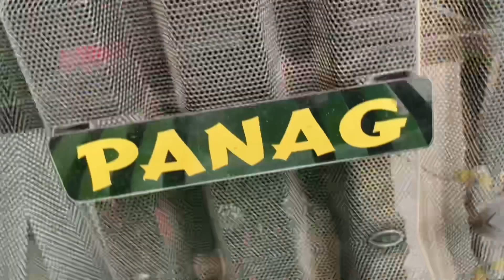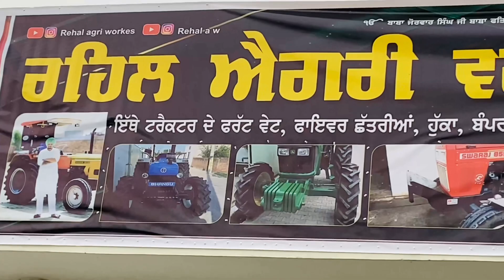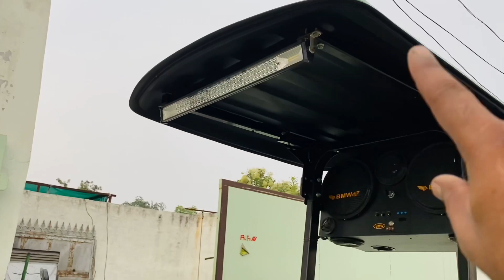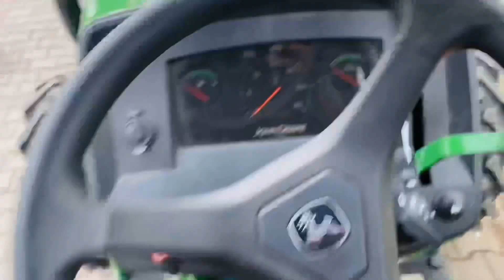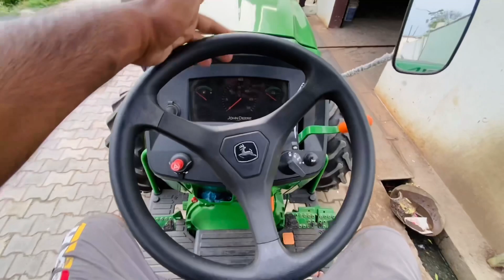New Johndeer 5050 D 4x4 // Front weight // Fiber hood // Back Rim weight